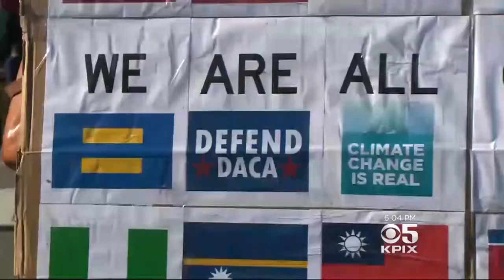Thousands Take To The Streets In Oakland To Defend Women, Dreamers, Equal Rights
Thousands took to the streets across the Bay Area in solidarity with the nationwide march for equality. As Jackie Ward reports, in Oakland, people came out for a myriad of reasons.